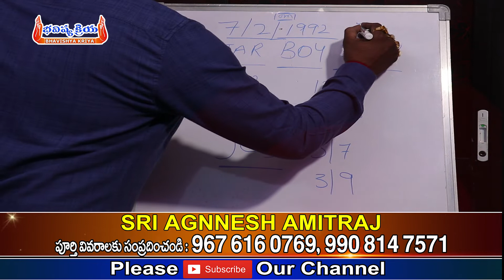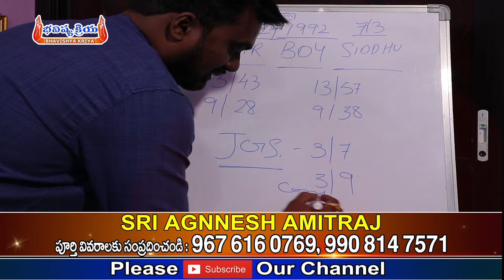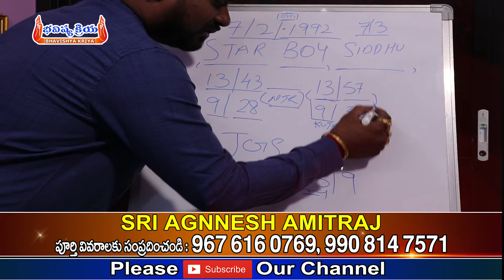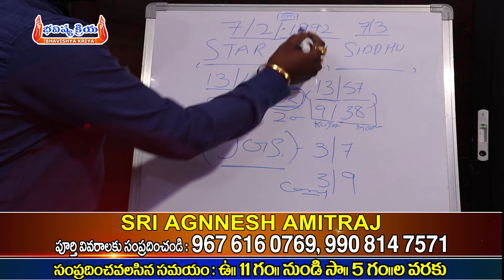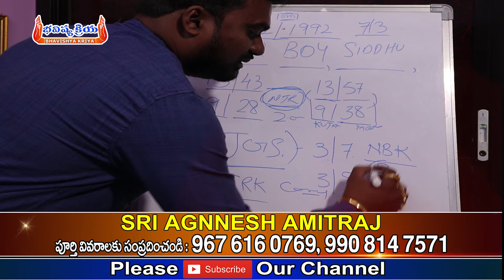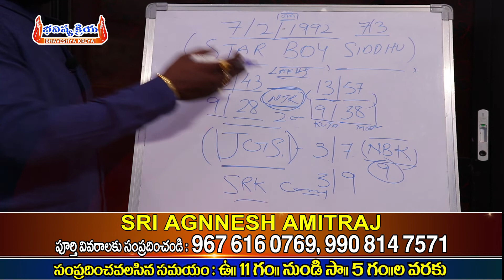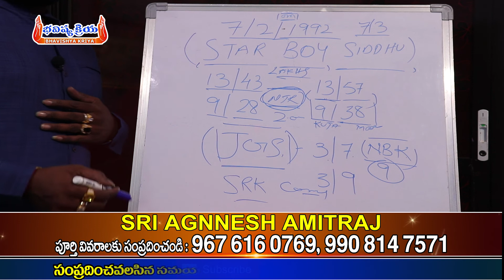హీరో సిద్దు పేరు మార్చుకున్నాడు తెలుసా? | Hero Siddu | Dj Tillu | Name Change | Bhavishyakriya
Name: Agnnesh Amitraj
Famous In Astrology, Numerology And Yastro Numerology
మీకు ఆధ్యాత్మికతను మరింత దగ్గర చేసేందుకు నిరంతర పూజ విధానాలు పురాణ గాధలు, మన సంప్రదాయాలు పద్ధతులు, ధర్మ సందేహాలు, జాతక సంభందిత దోషాలు మరియు వాటి పరిహారాలు, జ్యోతిష్య సంభందిత మరియు దిన, వార, మాస రాశి ఫలితాలు ప్రతిరోజు మీకు అందజేస్తుంది మీ Bhavishyakriya Tv.

Welcome To Bhavishyakriya Tv YouTube Channel.
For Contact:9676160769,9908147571